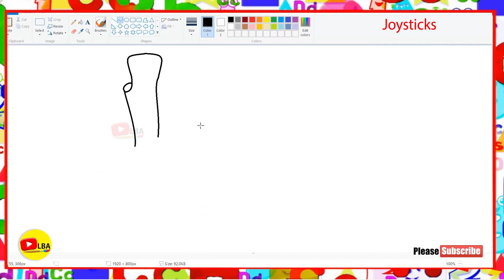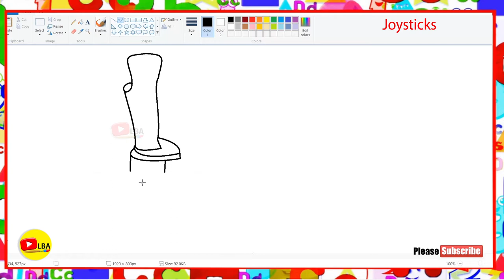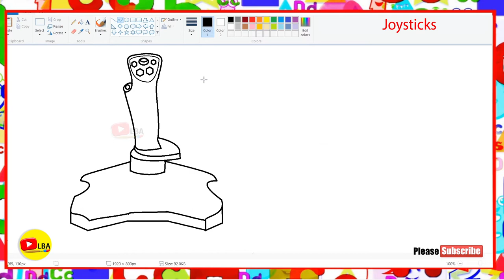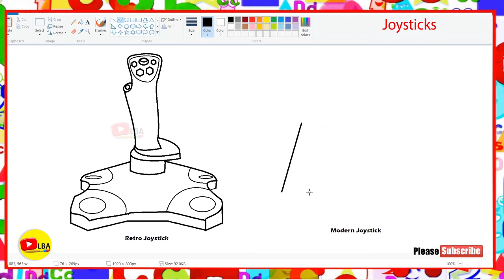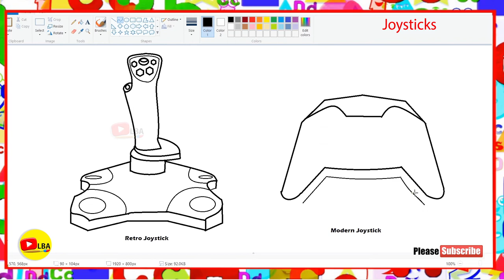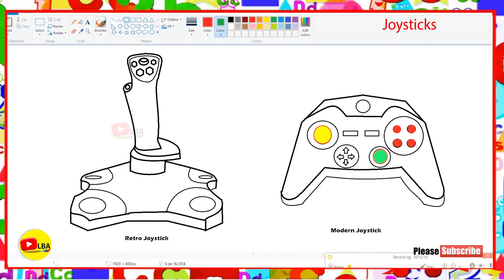Game Joysticks| Drawing Videos | LearnByArts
A joystick is an input device consisting of a stick that pivots on a base and reports its angle or direction to the device it is controlling. A joystick, also known as the control column, is the principal control device in the cockpit of many civilian and military aircraft, either as a center stick or side-stick. It often has supplementary switches to control various aspects of the aircraft's flight.

- Information By Wikipedia